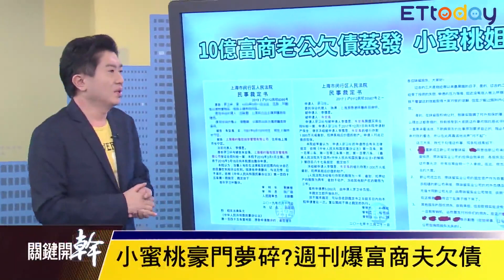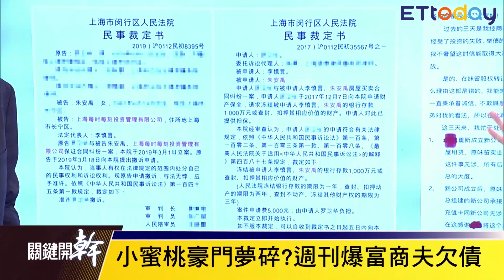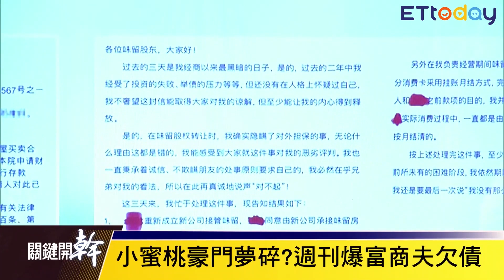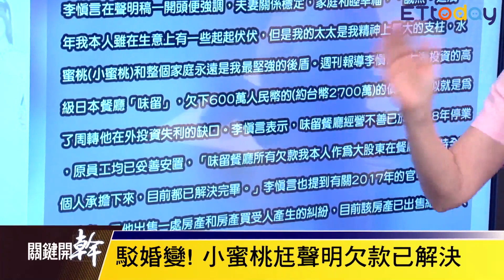駁婚變！小蜜桃尪聲明欠款已解決 嫁豪門假風光？這些女星後來怎麼了｜關鍵開幹EP14精華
20190531關鍵開幹EP14精華